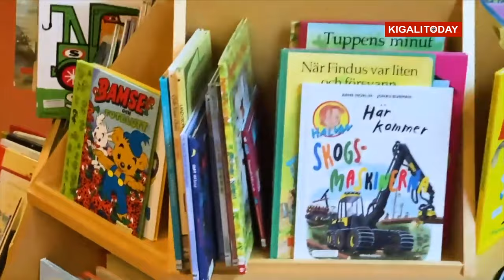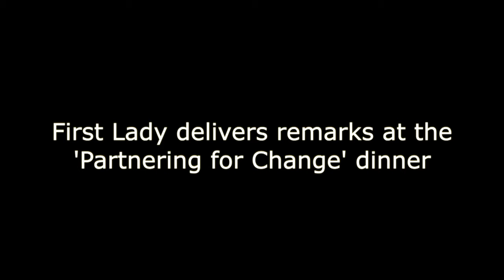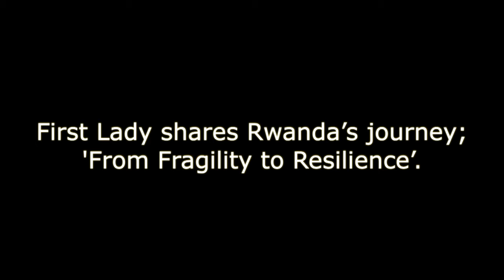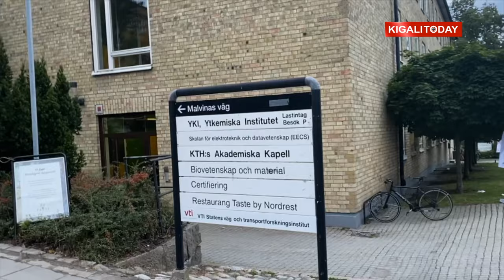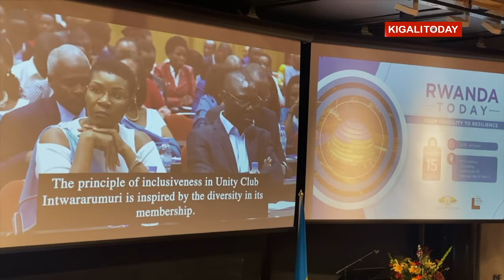First Lady Jeannette Kagame in Sweden for 3-day visit || Highlights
From 13 to 16 September 2022, H.E First Lady Mrs Jeannette Kagame conducted a three-day visit to Sweden, during which she participated in various events and activities. Watch highlights of her visit including a tour of the Play Therapy Pediatric Department of Karolinska University Hospital and a discussion on Rwanda’s journey, 'From Fragility to Resilience’.